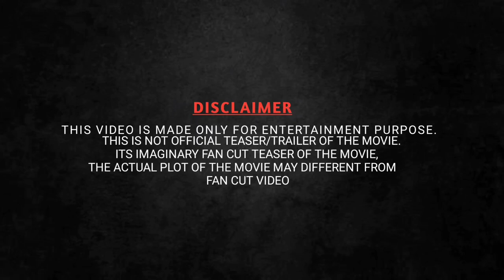72 Hoorain - Official Trailer | Aamir Bashir | Sanjay Puran Singh Chauhan | 72 Hoorain Update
72 Hoorain - Official Trailer | Aamir Bashir | Sanjay Puran Singh Chauhan | 72 Hoorain Update
72 Hoorain - Official Teaser | Aamir Bashir | Sanjay Puran Singh Chauhan Update
In This Video:
72 Hoorain
72 Hoorain trailer
72 Hoorain teaser
72 Hoorain Trailer
72 Hoorain Movie 2023
72 Hoorain Realise Date
72 Hoorain official trailer
72 hoorain movie trailer
72 hoorain first look
72 hoorain trailer
72 hoorain movie
72 hoorain motion poster
72 hoorain teaser
72 hoorain movie teaser
72 hoorain official teaser
72 hoorain glimpse
72 hoorain sanjay puran singh chauhan
72 hoorain aamir bashir
72 hoorain trailer aamir bashir
72 hoorain pawan malhotra
aamir bashir 72 hoorain
72 hoorain movie aamir bashir
This channel is totally dedicated to latest Bollywood news and gossip and are amused by it. Whether you are a budding artist analyzing industry trends or just some This channel is totally dedicated to latest Bollywood news, gossip, scandals, controversies, and updates straight from the B-town. This channel is a passion for all the Bollywood fans across the globe whoody who wants to be amongst the first ones to know all about it this channel can help..